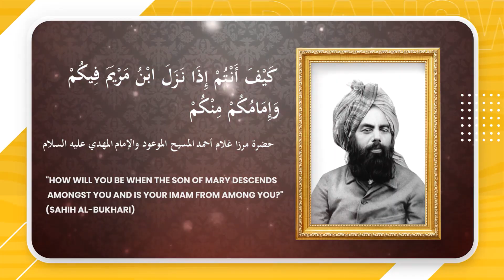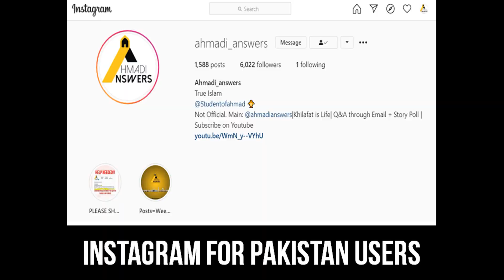Sunni Somali Elder Silenced by Ahmadi Muslim : Truthfulness of Islam Ahmadiyya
Sunni Somali Elder Runs Away from Ahmadi Muslim : Truthfulness of Islam Ahmadiyya

Ahmadianswers.com/contact
Ahmadianswers.com